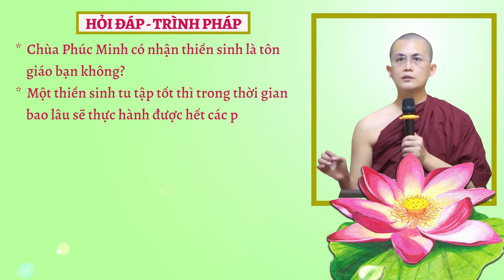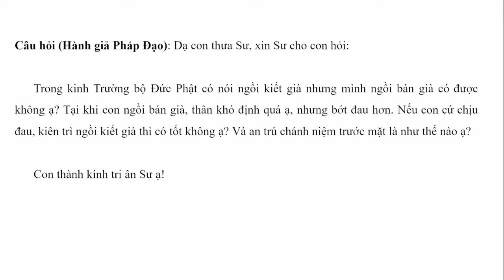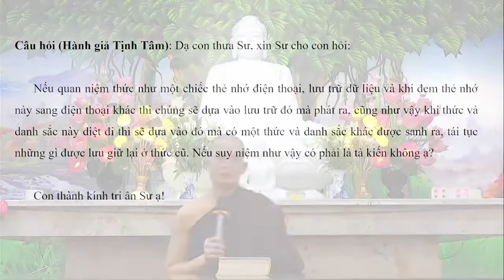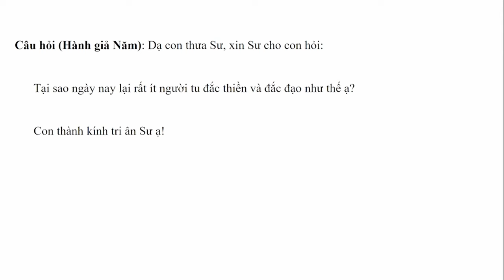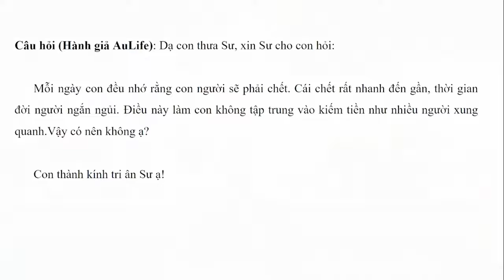Hỏi đáp - Trình pháp ngày 27.04.2024 | Sư Thanh Minh | Chùa Phúc Minh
✳️ Chuyên mục Hỏi đáp - Trình Pháp ngày 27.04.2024 được trích trong buổi giảng Sư Thanh Minh thuyết với Chủ đề: KINH BHADDĀLI - Kinh Trung Bộ. Để xem lại bài pháp này, Quý Phật tử nhấp vào link sau
☀️☀️☀️ Chùa Phúc Minh xin gửi tới quý hành giả: